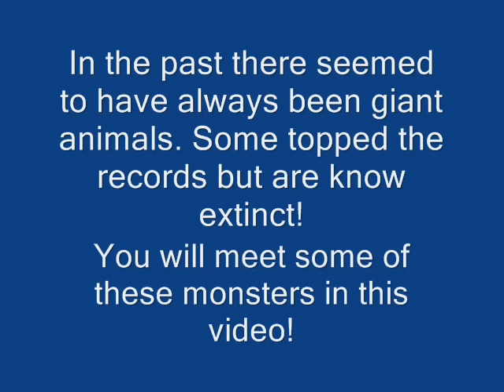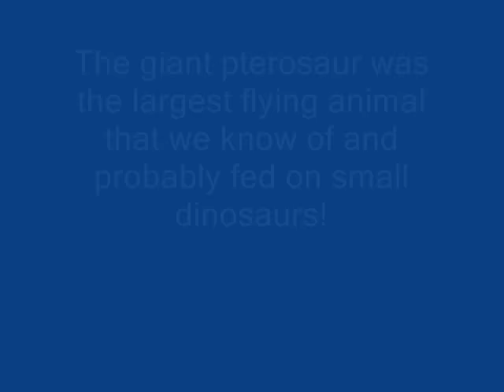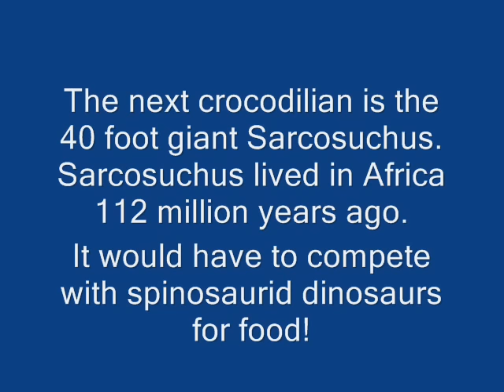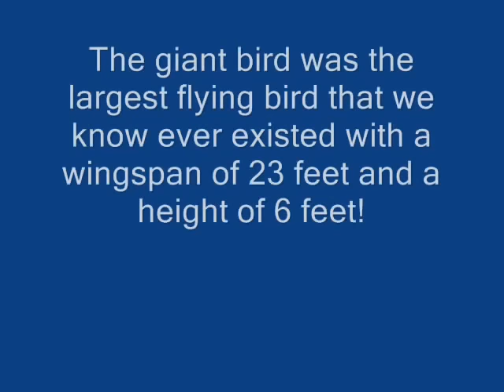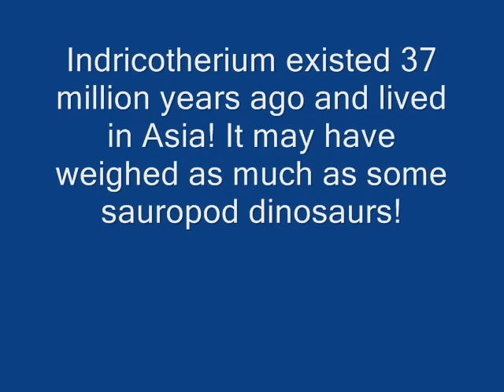Prehistoric Giants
This video is about the many Gigantic Prehistoric Animals! Although there are many more than these, I tried to include the stranger and more recently discovered animals!